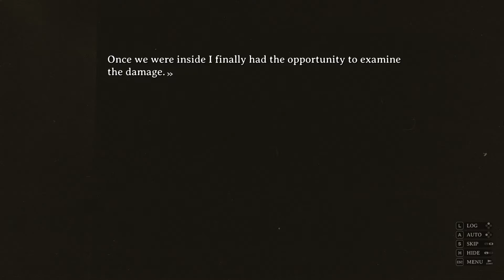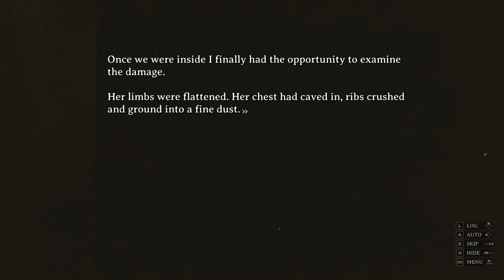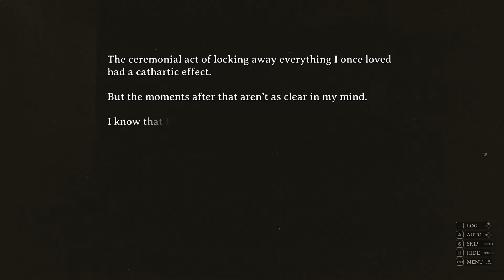CORPSE FACTORY | ACT 2 - Kojiro Last Part (Full Walkthrough - No Commentary)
After learning more about Kojiro and the Human removal service, the chapter is about to end... Learn more by watch the video.